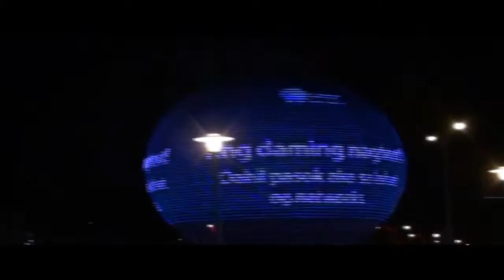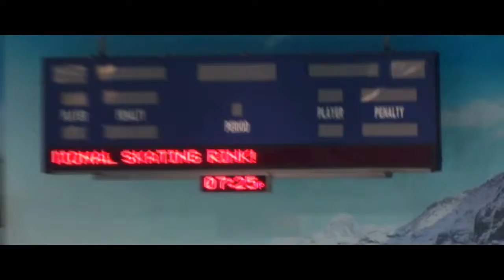Many clips from the philippines